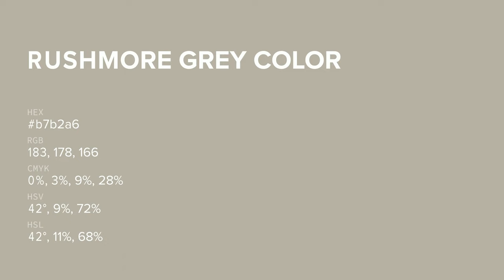Rushmore Grey color b7b2a6 hex color - Green color - Cool color b7b2a6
What color is Rushmore Grey ? b7b2a6 hex color - Green color - Cool color b7b2a6

Hex b7b2a6 Color Code is also known as Rushmore Grey color.